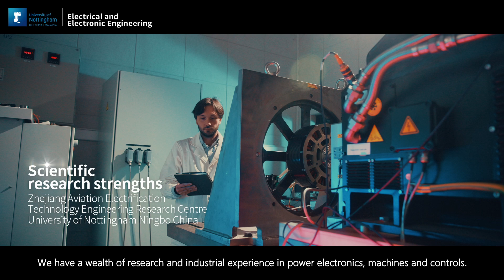University of Nottingham Ningbo China spotlight on BEng (Hons) Electrical and Electronic Engineering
The BEng in Electrical and Electronic Engineering is a multidisciplinary course with the widest technical range of all our courses. It allows you to study a variety of topics, including electronic design, communications, software engineering, computer modelling, microelectronics, power generation and distribution, electrical machines, signal processing, renewable energy systems, and instrumentation.

We employ hands-on project work wherever possible to develop practical and problem-solving skills. Challenging engineering design projects will enhance your group-working skills while individual projects, which have significant industrial input, will enable you to enhance your skills and understanding in a chosen specialist area.